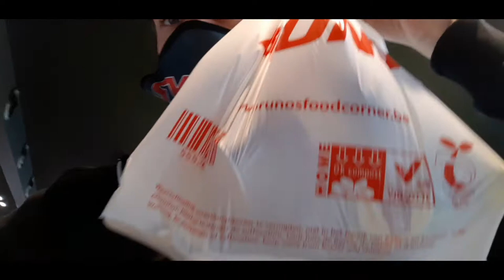DOODGEWONE DAG - Vlog 913 SycoTV